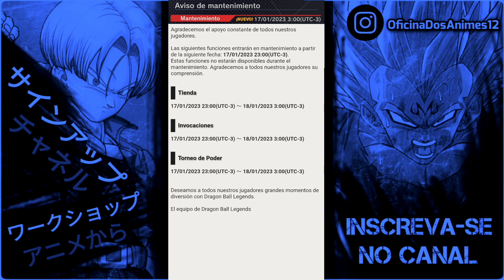NOVIDADES DE AMANHÃ NO DRAGON BALL LEGENDS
CONFIRA AS NOVIDADES DE AMANHÃ NO DB LEGENDS

Conheça o Rei dos coins!